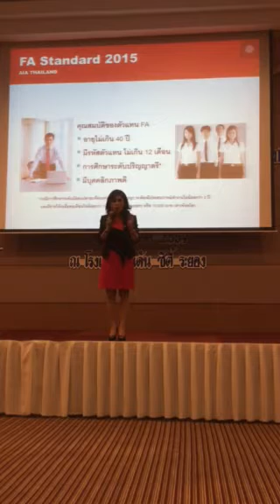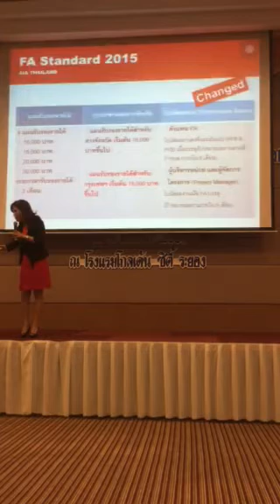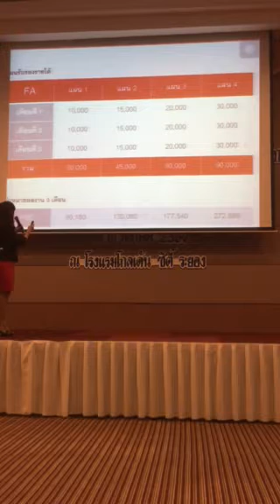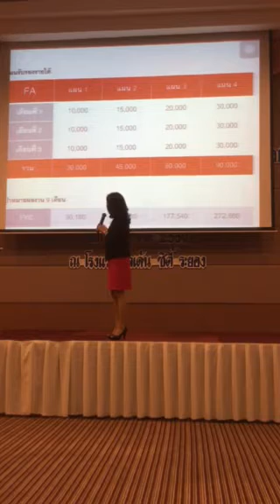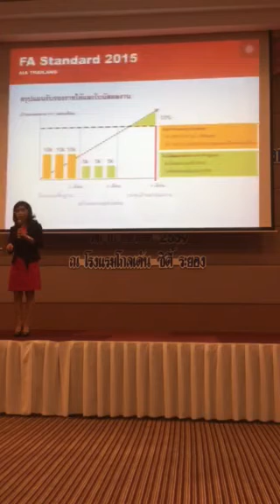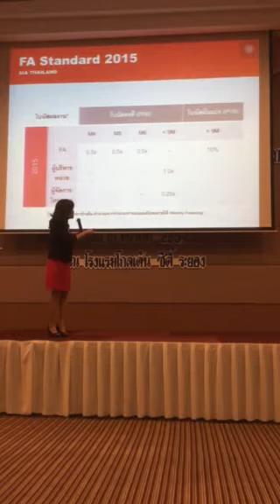กัญญาณี7